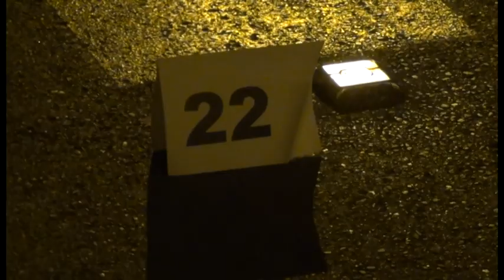Скопје како во гангстерски филм - двајца убиени со автомат на „Рузвелтова“